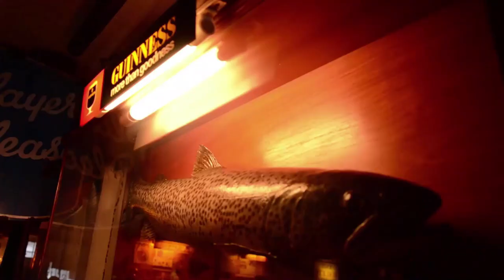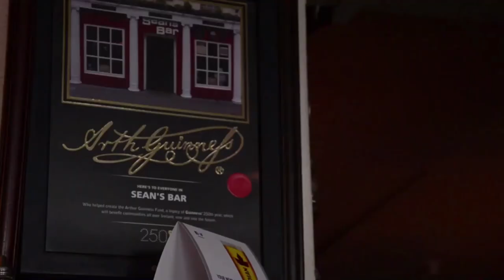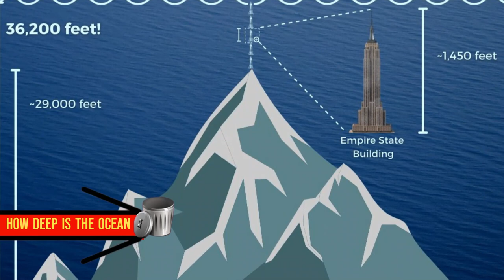🦸🏻‍♂️ 20 AWESOME, Cool And Interesting Facts That Will Make Your Mind Spin 🦸🏻‍♂️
These are 20 selected and where possible confirmed facts that will amaze and entertain many people. Fresh, entertaining, unusual and interesting.